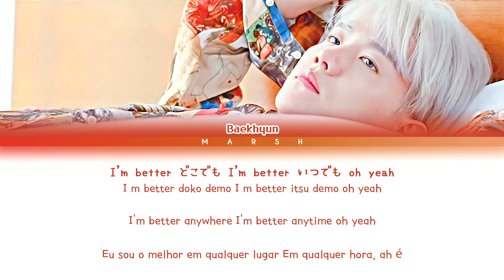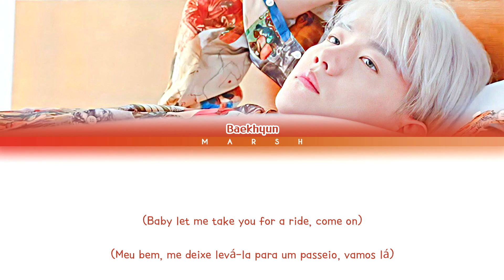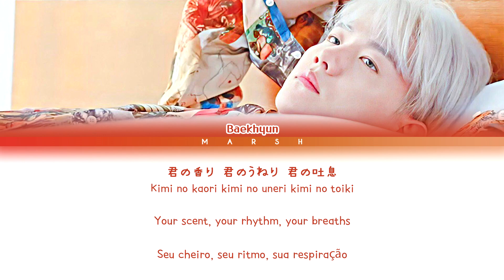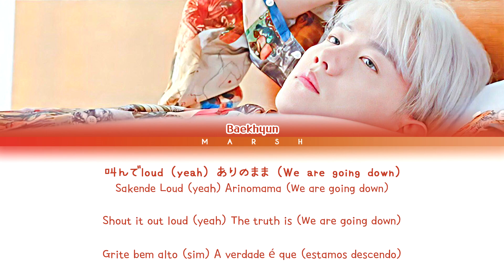[ENG|PT-BR] BAEKHYUN (ベクヒョン) – Drown (Color Coded Lyrics/Kan/Rom)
• Singer/Cantor(a): BAEKHYUN (ベクヒョン)

• Album/Álbum: 「BAEKHYUN」

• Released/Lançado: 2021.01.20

• English: mamoribaek@Twitter

• Português: Marsh